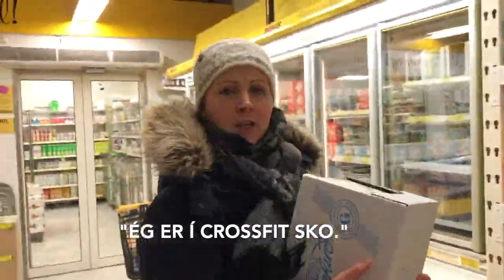Tvær vikur í blót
Tvær vikur í blót. Teaser fyrir rafrænt þorrablót 2021